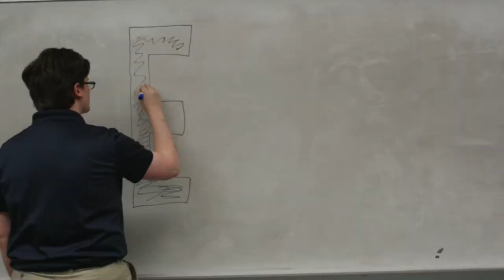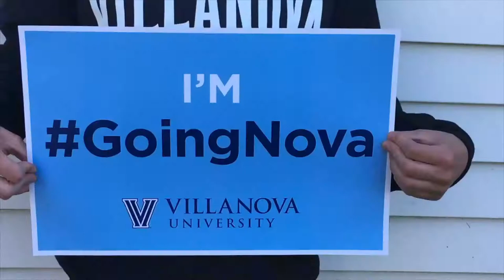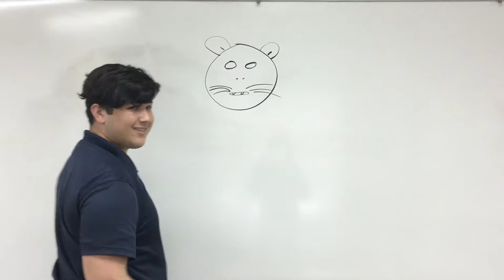2018 Bethlehem High School College Reveal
Bethlehem High School, Bardstown, KY
Awards Day 2018